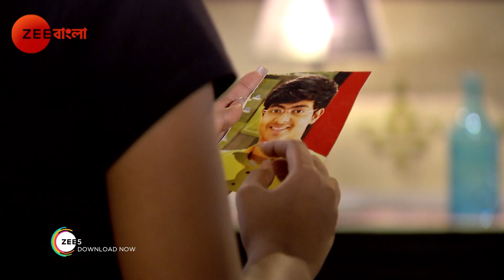Joyee - Best Scene - 290 - Debadrita Basu - Zee Bangla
Joyee is a Bengali television series starring Debadrita Basu in the lead. The story revolves around Joyee, an innocent orphan, village girl, who dreams to become a football player. However, she gets married in a conservative family who is against football. It would be interesting to find out whether Joyee pursues her passion for football or gets engrossed in the family life after her marriage.